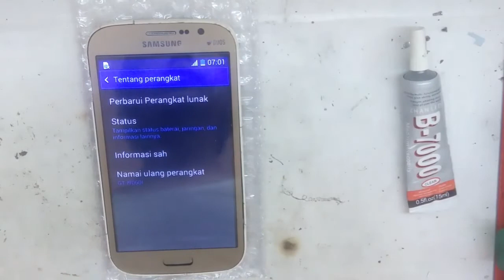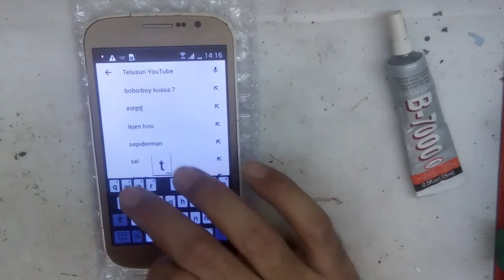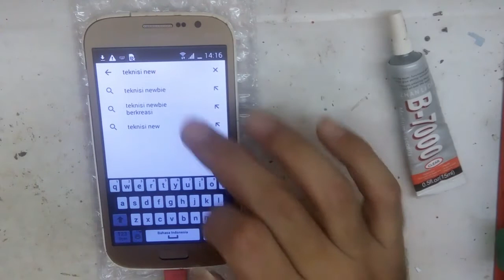Cara Ganti LCD Samsung Galaxy Grand Neo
ganti LCD samsung gampang,
cuan lagi nih.

harga ganti lcd samsung grand neo plus
cara ganti lcd samsung grand neo
ganti lcd samsung s8
ganti lcd samsung berapa lama